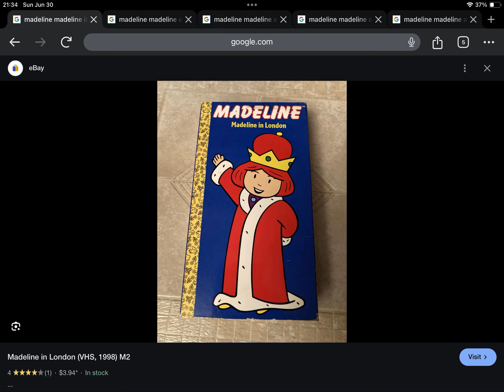Happy 26th Anniversary to Madeline Madeline In London (1998)!